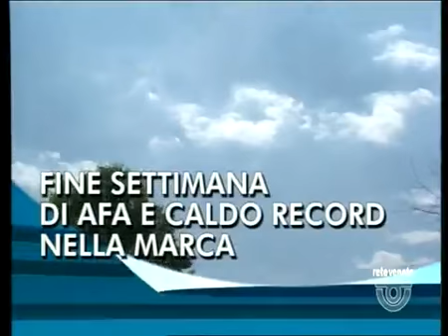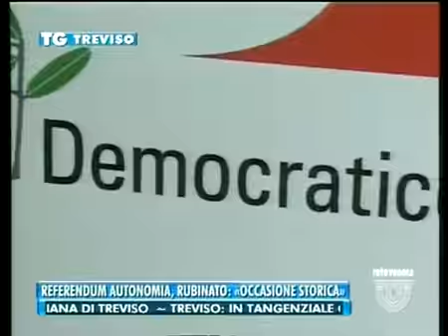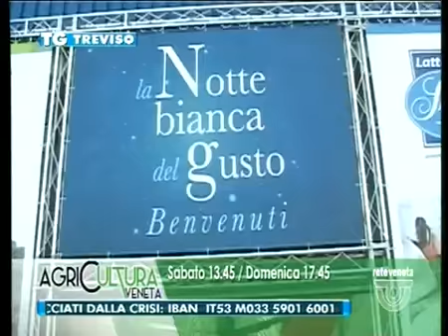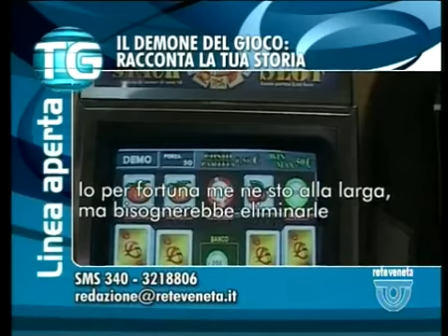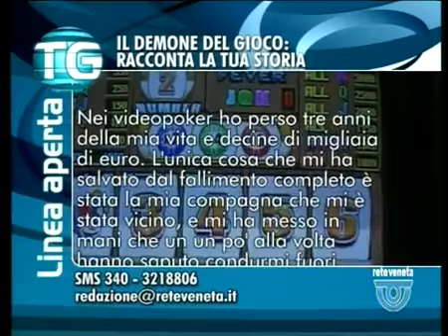TG TREVISO - Edizione completa di venerdì 8 luglio 2016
TG TREVISO - Edizione completa venerdì 8 luglio 2016